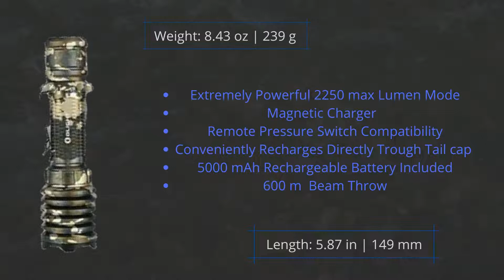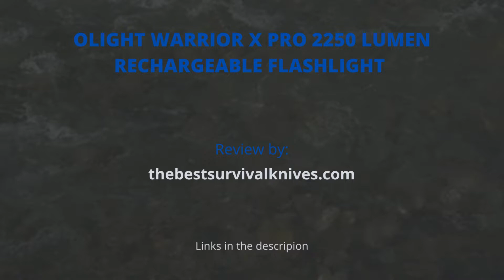OLIGHT WARRIOR X PRO 2250 LUMEN RECHARGEABLE FLASHLIGHT 1 X 21700 BATTERY - DESERT CAMOUFLAGE REVIEW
Short, dynamic, visual...straight to the point video reviews...no blah, blah
The Warrior X Pro is the upgraded version of Olight’s revolutionary Warrior X. Using an updated high discharge 5000mAh 21700 lithium battery, the Warrior X Pro is capable of producing a maximum of 2,250 lumens for up to 600 meters of throw and delivering.